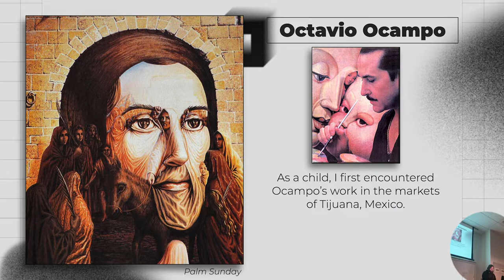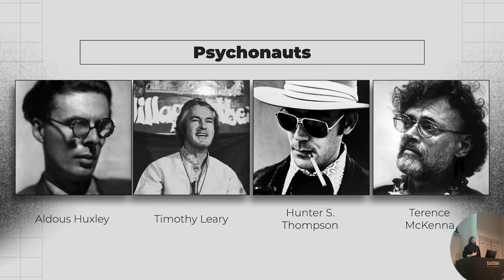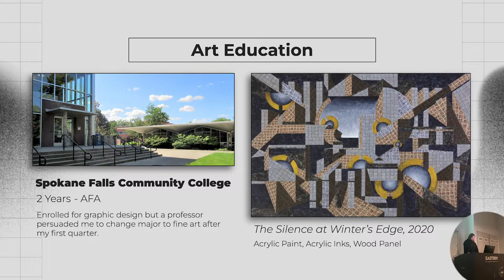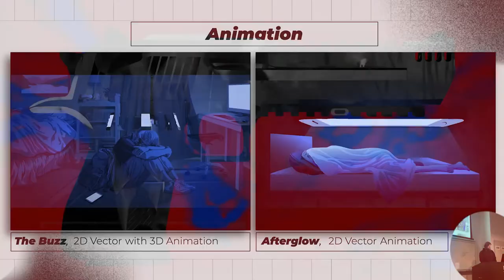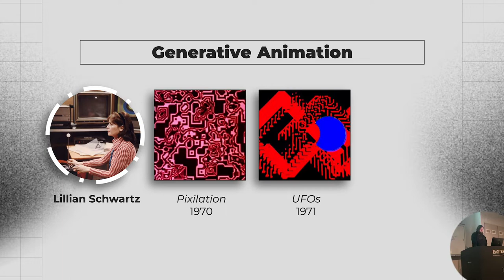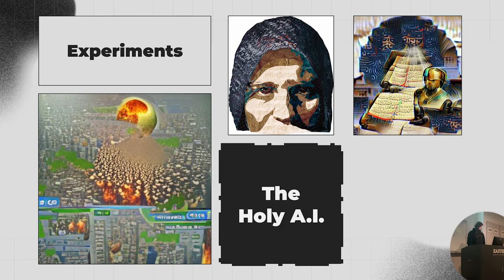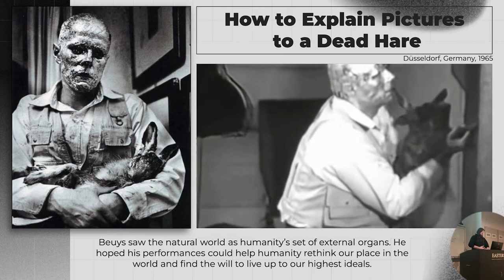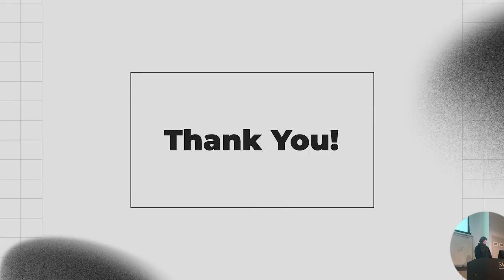BFA Thesis Defense (Seth Collier)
This is a recording of a live presentation given in defense of my BFA Thesis Exhibition, 'Externalities', which was exhibited in the gallery of Eastern Washington University.